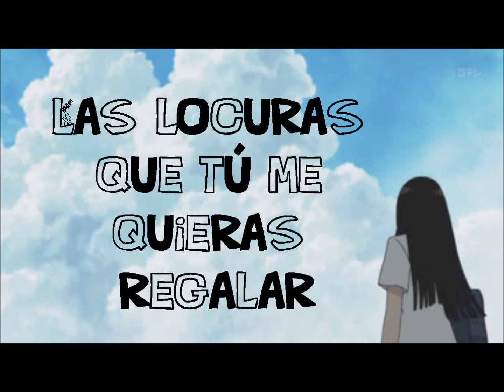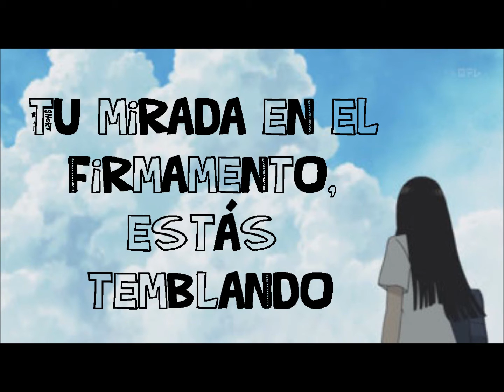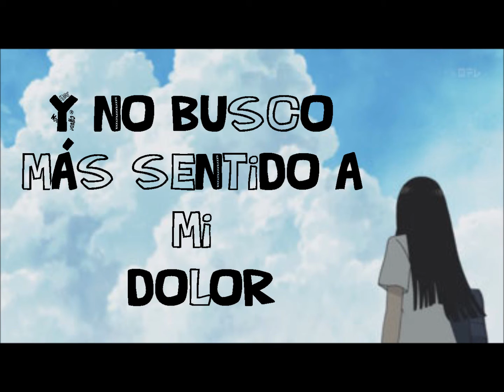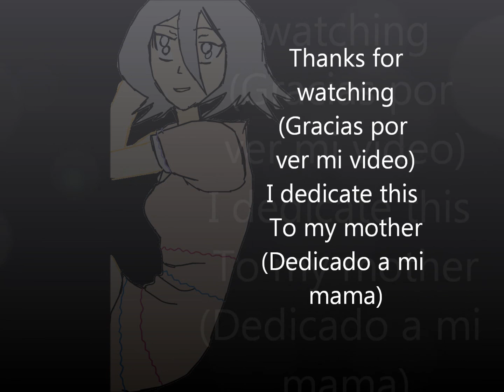Alejandro Sanz Desde Cuando letras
Letras para Desde Cuando de Alejandro Sanz!  Enjoy!